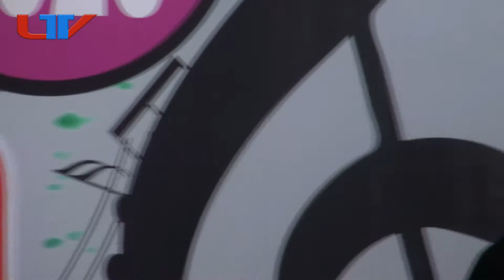Sendiri (Kotak) - Pita Coustik